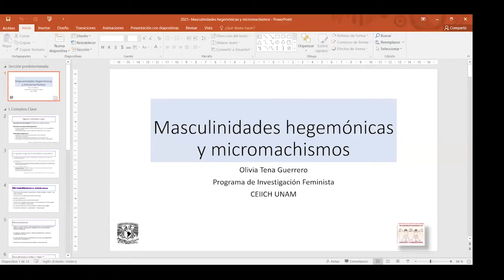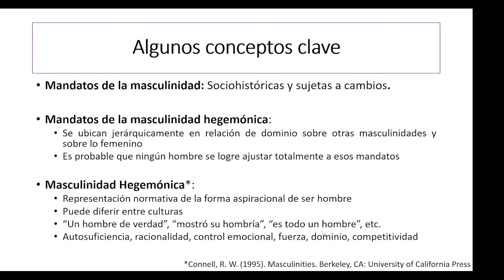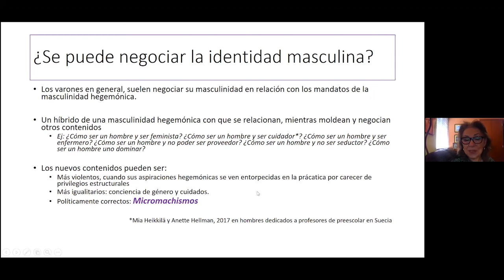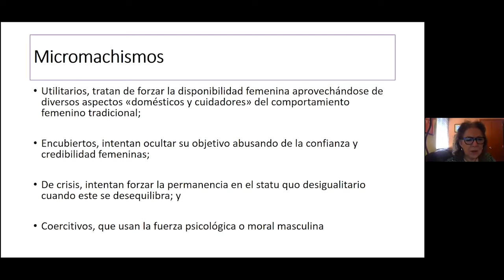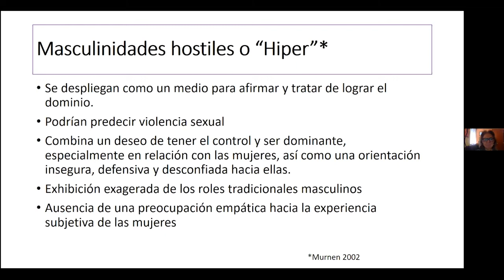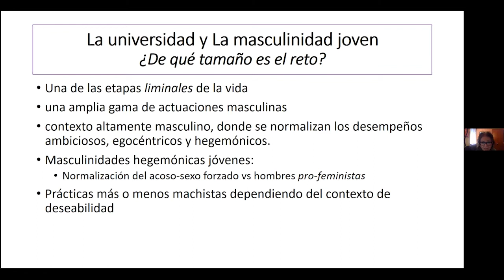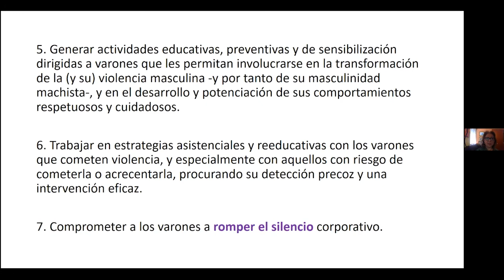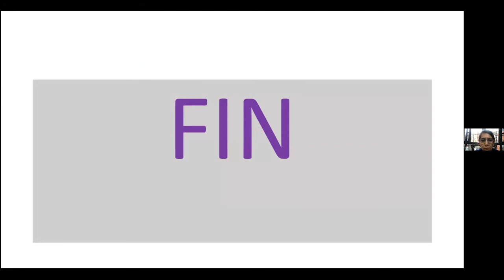Masculinidades hegemónicas y micromachismos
Sesión 4. Programa Integral de Capacitación para las Comisiones Internas para la Igualdad de Género 2021

Las Comisiones Internas para la Igualdad de Género (CInIG’s) son órganos auxiliares de las entidades académicas o dependencias universitarias cuyo objetivo, en concordancia con la CIGU, es impulsar la implementación de la política institucional en materia de igualdad de género de la Universidad y prevenir cualquier tipo de discriminación y violencia por razones de género, a través de acciones sistemáticas y profundas diseñadas con la participación de las autoridades y la comunidad.